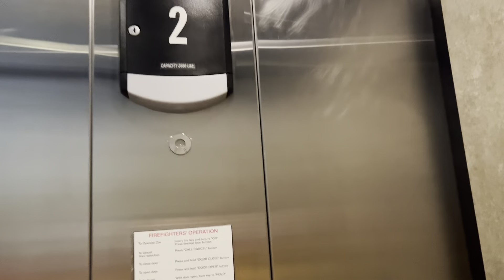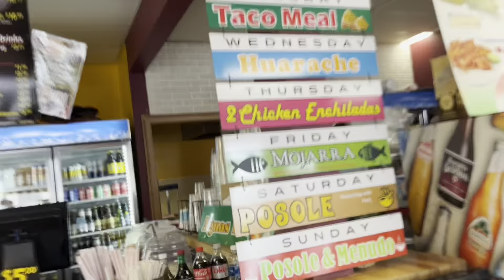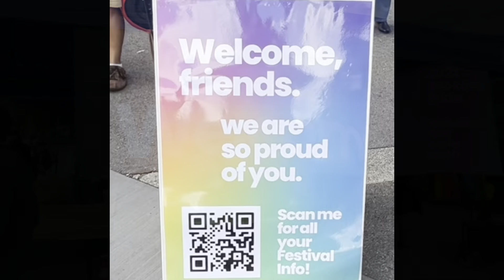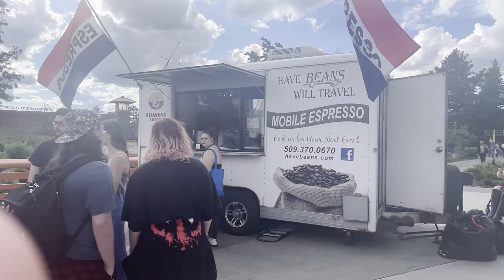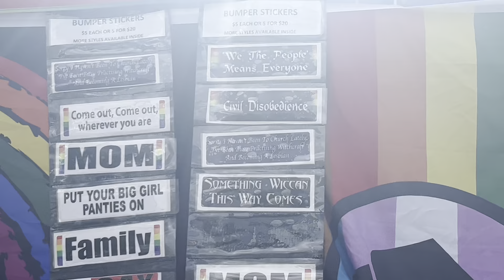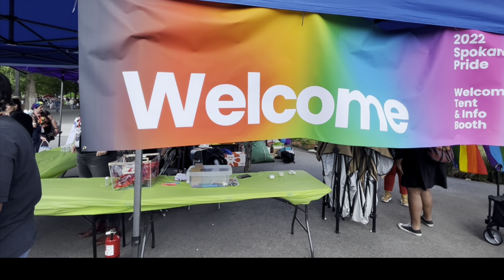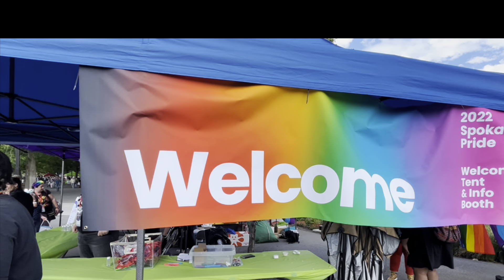JUNE VLOG - Road Rage 🤬, Sister’s Native Grad Celebration 🎓, Spokane Pride 🏳️‍🌈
I’m an Independent Scentsy Consultant.  Please check it out and purchase from me.

My twin’s Etsy

Get $10 off each of your first 3 DoorDash orders over $15 when you sign-up using my link. New customers only.

$WakinUpWithDee20
Contributions go toward content creation and additional channel equipment needs.

All opinions expressed are solely my own.